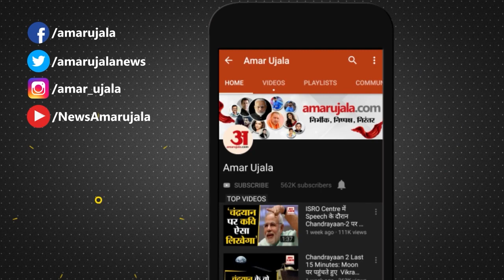Uttarkashi Tunnel Update: मशीन का बेस हिलने से रुकी ड्रिलिंग,आज भी सुरंग में गुजरेगी श्रमिकों की रात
ऑगर ड्रिल मशीन का बेस हिलने की वजह से फिलहाल ड्रिलिंग रोक दी गई है। आज की रात भी मजदूरों को सुरंग की कैद में गुजारनी होगी। सचिव नीरज खैरवाल का कहना है कि बेस को मजबूत बनाने का काम जारी है।